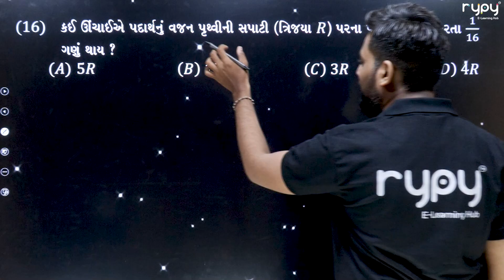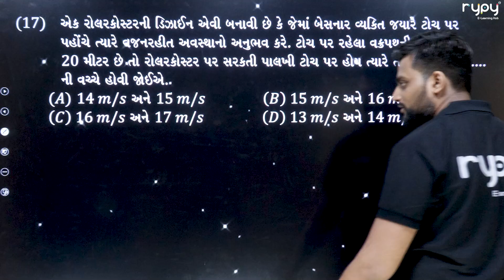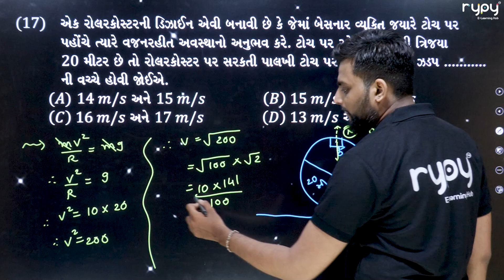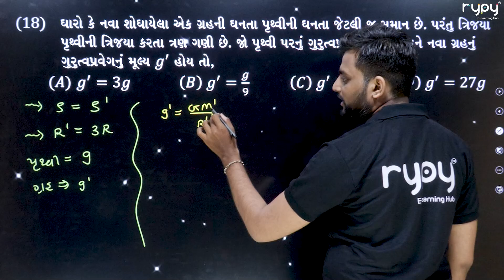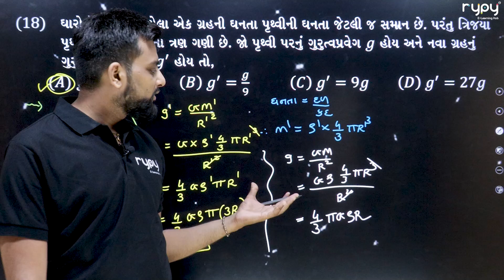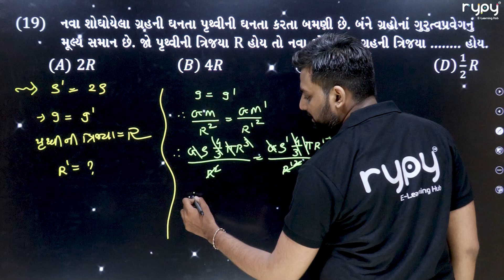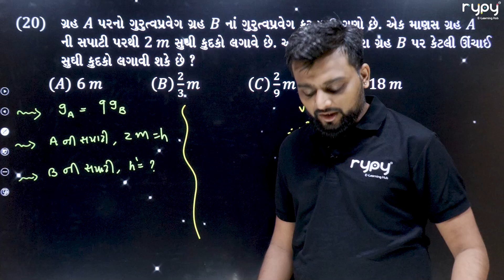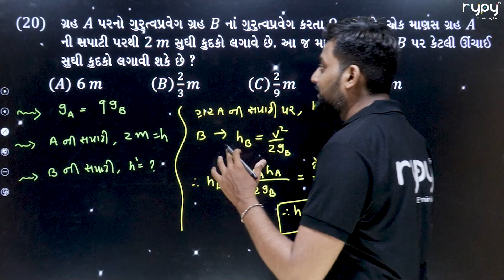NEET | 11 Science | Physics | ગુરુત્વાકર્ષણ | ગુરુત્વપ્રવેગ અને g ના મૂલ્યમાં ફેરફાર MCQs 4